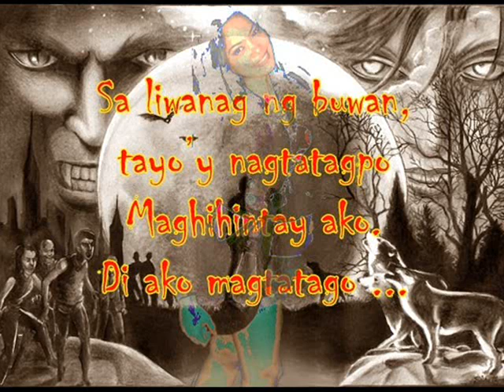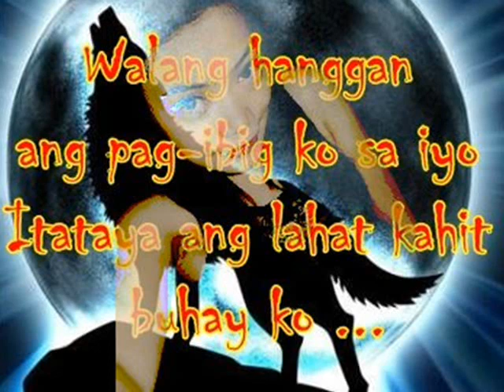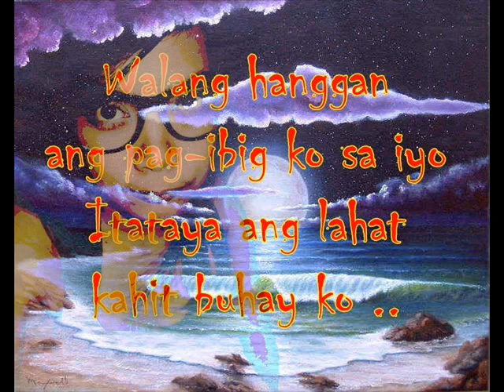gelai~(walang hanggan - yeng constantino & ney dimaculangan)~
i was inspired to make an MV about the love between vampires and wolf.
i wanted to fall in love with vampires or wolf  too, coz i want someone who has a eternal love with me .. even in the death. haha :) so crazy dreams .. (the music is a theme song in IMORTAL and also those picture that i was used.) thank you ! more LIKE ! :))